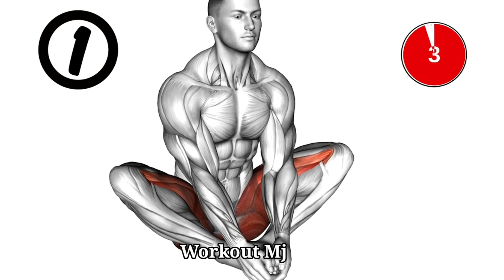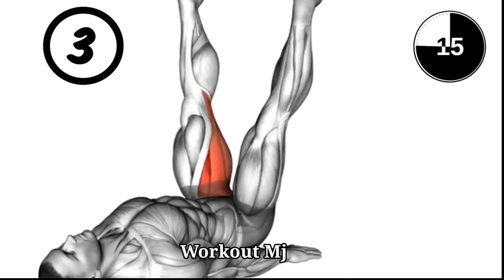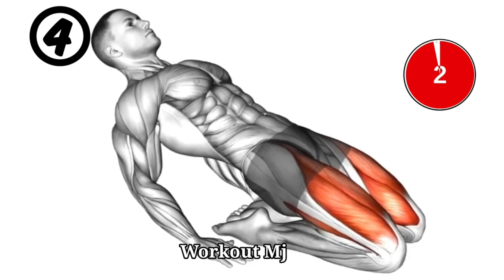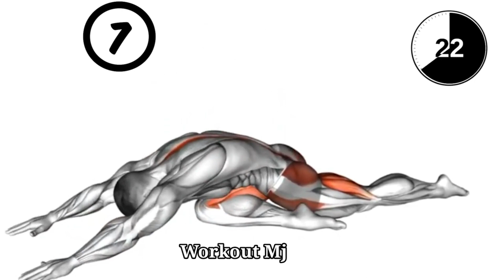Most Effective Exercises to Last Longer in Bed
kegel exercises for men to last longer